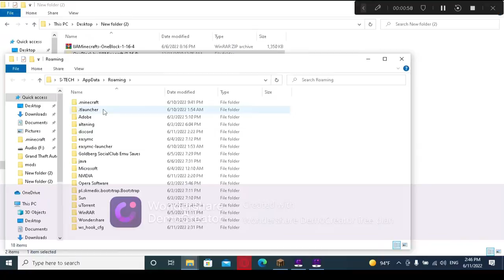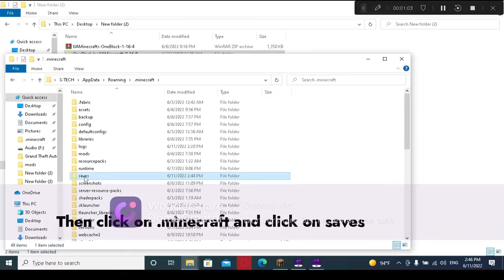How to download oneblock in 1.19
hello guys hope u enjoyed the video if u did then pls like and sub.